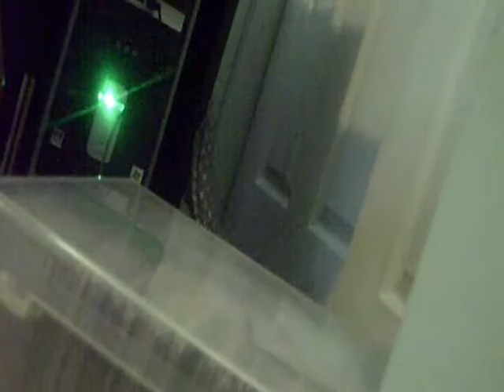Pokemon Total Drama Island Ep 7 The Two Missions Part 4